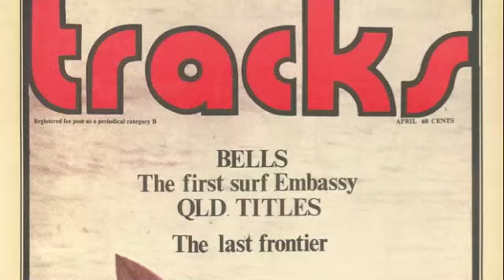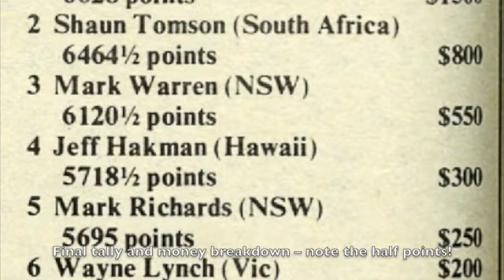Bells Big Hits - The Michael Peterson Hat-Trick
Tracks Magazine presents vid 2 of their Bells Big Hits collection, which outlines the legend that is Michael Peterson and his amazing hat-trick in the first three events of the Rip Curl Pro. MP will be one of the champions who will be celebrated over Easter 2011 during the 50 year anniversary of the Rip Curl Pro and the Bells Beach Easter Rally.